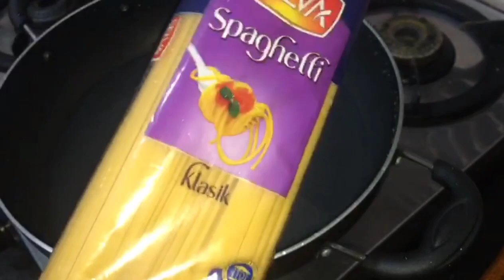Chicken Spaghetti Recipe😋|Spaghetti in Tamil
Hey guys hope you all liked the recipe nd enjoyed the video. hope u have watched the full vedio🔔❤️...

We accept Orders for the products given below:
💟Sambar Powder
💟Rasam Powder
💟Chicken Masala
💟Curry Masala
💟Idli Podi
💟Protein Powder
💟Cake
💟Nuts & Spices

Our channel is here to show u people lots of new recipes who haven't yet know some of that. So keep on watching 🙏... Please stay tuned ❤️. Need all your support. show more love towards us😍... please comment down the recipe u need me to do ☺️❤️